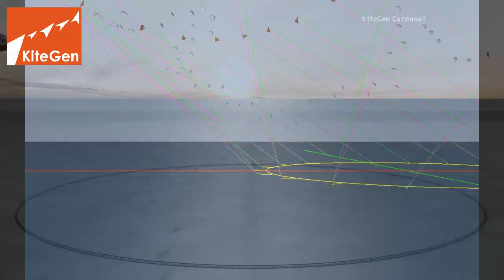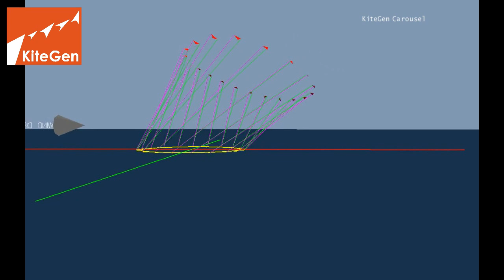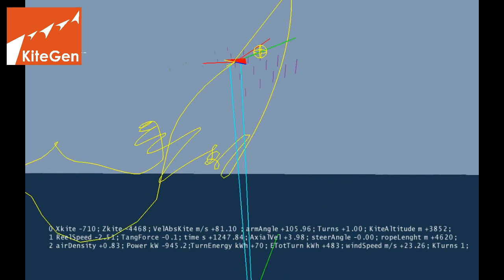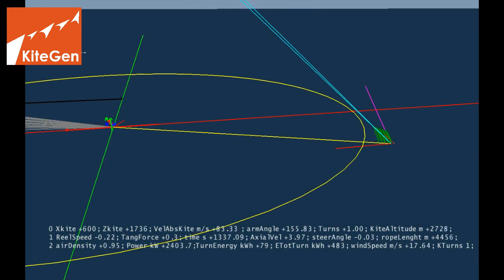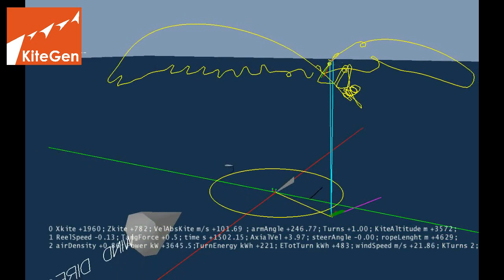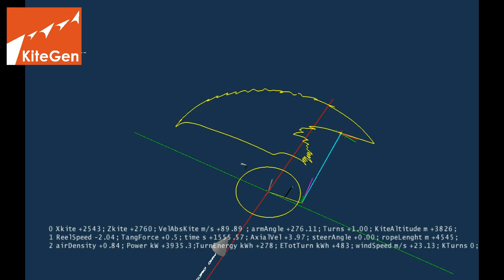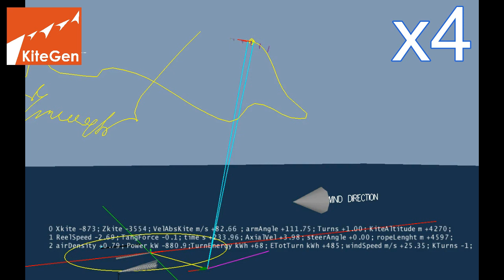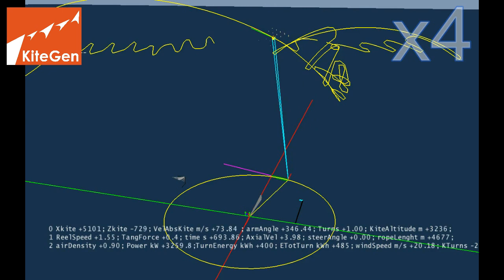Carousel simulator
Snapshot of the KiteGen Carousel autopilot activity.